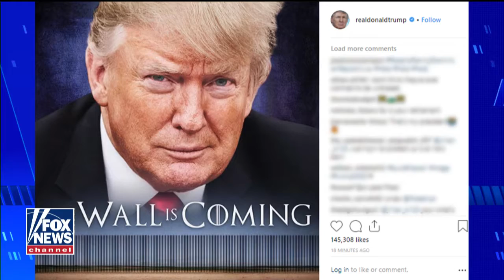The Five' react to Trump's surprise press briefing